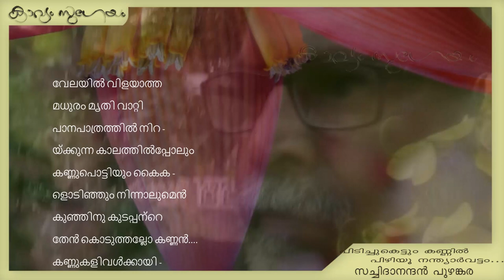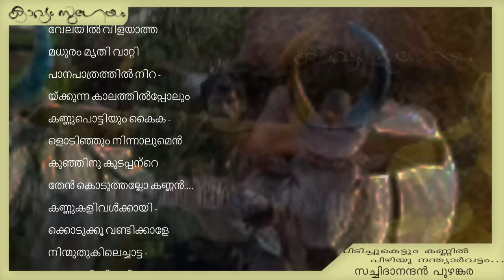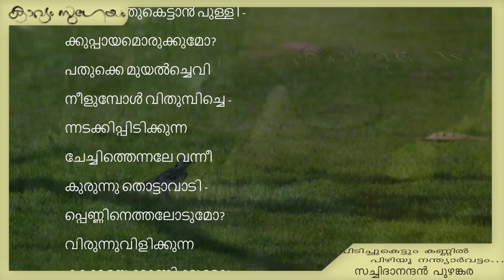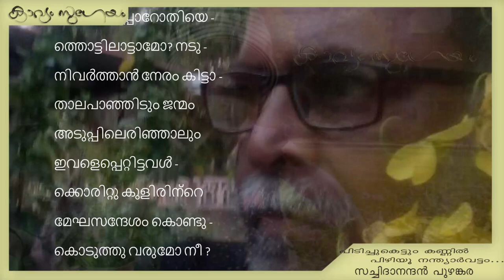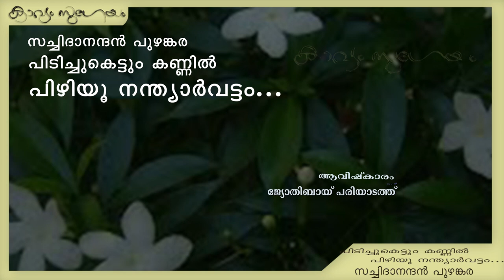Sachidanandan puzhankara Pidichu kettum kannil pizhiyoo nandyarvattam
. പിടിച്ചുകെട്ടും കണ്ണിൽ
പിഴിയൂ നന്ത്യാർവട്ടം-സച്ചിദാനന്ദൻ പുഴങ്കര